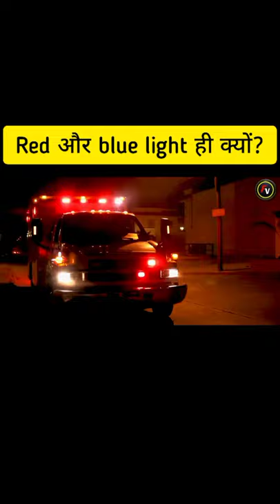police के गाड़ी में लाल नीली लाइट क्यों होती है? | why light of police car is red and blue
What do the red and blue police lights mean
When did police lights become red and blue

What does it mean when a cop has lights but no siren
When did police cars stop using red lights
What does it mean when a cop only has blue lights on
Why do some cops only have blue lights
What do green lights on a cop car mean

this video has no
negative impact on original works (it would actually be positive impact for them)